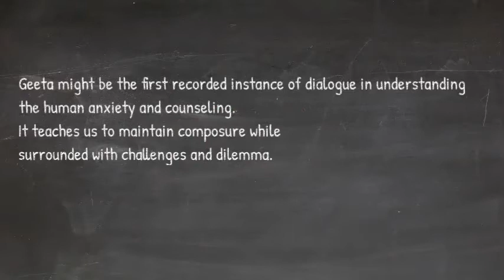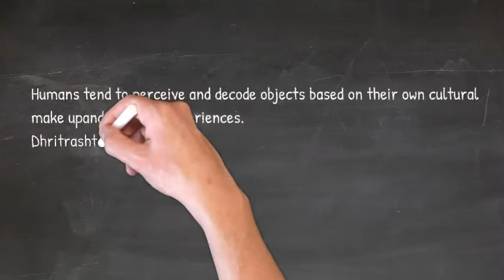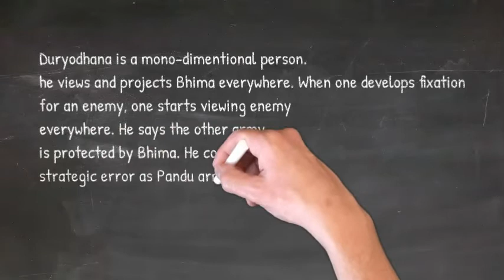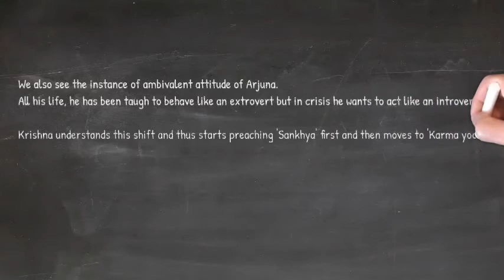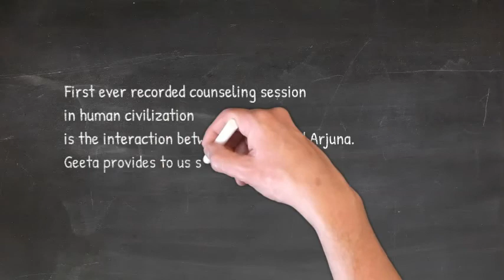SLS_BABBA_English_fourth sem_World Classics_Psychological Interpretation of chapter one Geeta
Doodle Video created by Prof. Nigam Dave